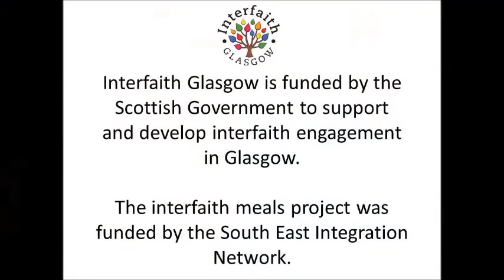Interfaith Meals Project Video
Our Community Meals Project was funded by the South East Integration Network. It aimed to bring together people from different religion and belief backgrounds in the South East to share good food and good conversation. One meal was hosted by the Muslim community at Madrasa Taleem ul Islam, another by the Christian community at Eastwood Parish Church, and another by Glasgow's Baha'i community. The first and last meals were hosted by the Hidden Gardens.